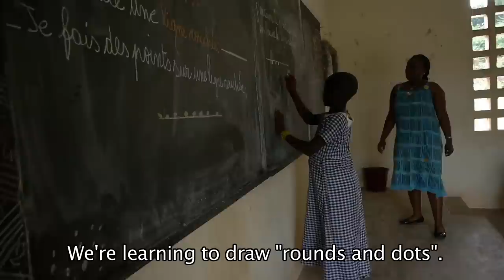From cocoa fields to the classroom in Cote d'Ivoire | UNICEF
In Koffikro, southwest Cote d'Ivoire, child protection committees are going door to door advocating against child labour. One of those who has benefitted is Halima, 10, who used to work in the cacao fields but is now in school and dreams of becoming a teacher.